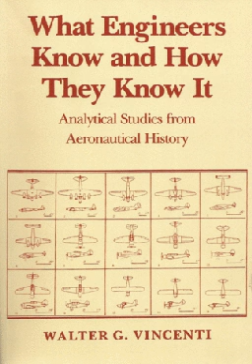What Engineers Know and How They Know It | Wikipedia audio article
00:02:01 1 Author
00:03:39 2 Background
00:04:50 3 Scope
00:06:18 4 Case Study Summary (What Engineers Know)
00:08:48 5 An Epistemology of Engineering (How Engineers Know)
00:09:55 5.1 Seven Interactive Elements of Engineering Learning
00:11:17 5.2 Six Categories of Engineering Knowledge
00:11:56 5.3 Seven Knowledge-Generating Activities
00:12:38 5.4 Relationship Between Categories and Activities
00:13:21 5.5 Engineering Knowledge Classification
00:14:22 5.6 Variation-Selection Model of Technological Innovation
00:17:29 5.6.1 Uncertainty In the Variation-Selection Process (blindness in variation and unsureness in selection)
00:19:47 6 See also

- Socrates

SUMMARY
What Engineers Know and How they Know It: Analytical Studies from Aeronautical History (The Johns Hopkins University Press, 1990) (ISBN 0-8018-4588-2) is a historical reflection on engineering practice in US aeronautics from 1908 to 1953 written by an accomplished practitioner and instructor. This period represents the dawn of aviation which was fraught with uncertainties and numerous paths to many possible worlds.  The book captures two main conclusions from this period.  The first order conclusion of this book is about "what engineers know." Five case studies from the history of aeronautical engineering are used to argue engineering often demands its own scientific discoveries. Thus, engineering should be understood as a knowledge-generating activity that includes applied science but is not limited to applied science. The second order conclusion of this book pertains to "how engineers know" by using the same case studies to reveal patterns in the nature of all engineering. These patterns form an “epistemology” of engineering that may point the way to an “engineering method” as something distinct from scientific method.  Walter Vincenti ends the work with a general "variation-selection model" for understanding the direction of technological innovation in human history. The book is filled with numerous additional observations and stories told by a practitioner and instructor. This may be why Dr. Michael A. Jackson, author of Structured Design and Problem Frames, once concluded a keynote address to engineers with the statement, "Read Vincenti's book. Read it carefully. Read it one hundred times."